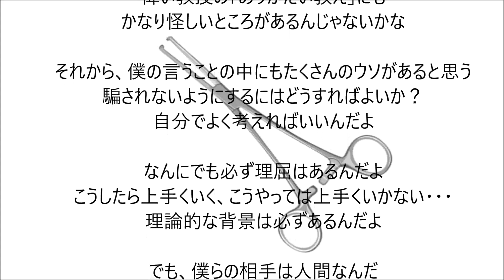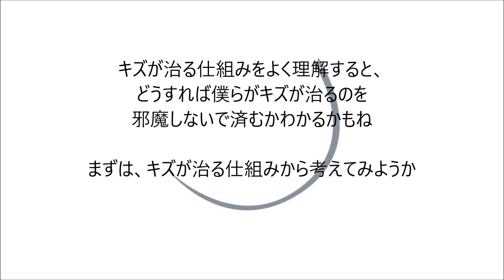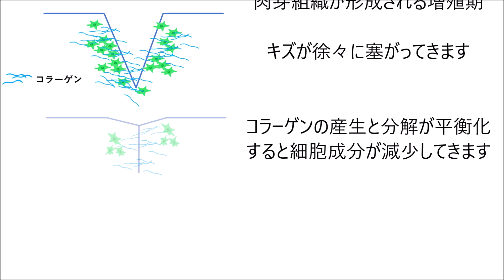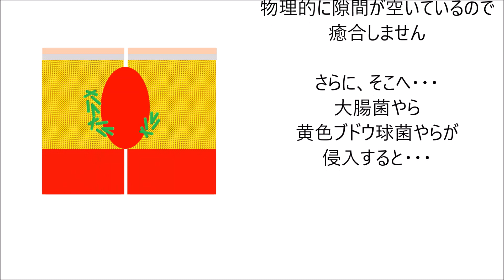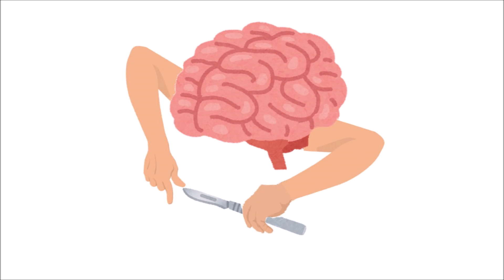【産婦人科】第1弾 『キズが治る仕組み』☆考える手術動画☆キズが治る仕組みをよく理解すること、どうすれば僕たちがキズが治るのを邪魔しないで済むかもね、まずは、キズが治る仕組みから考えよう。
当科は産婦人科内視鏡学会技術認定修練施設です。技術認定医を目指す医師はもちろん、産婦人科専門医研修プログラムも募集中です。産婦人科専門医研修プログラム（後期研修）については
▼コチラ